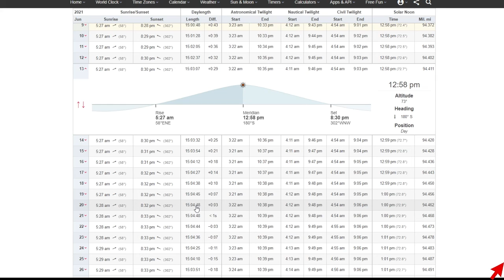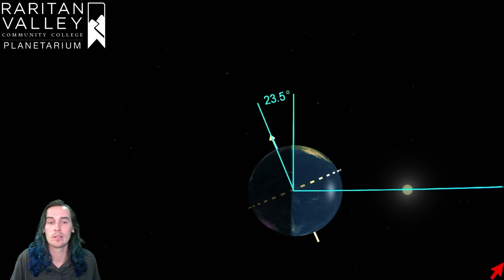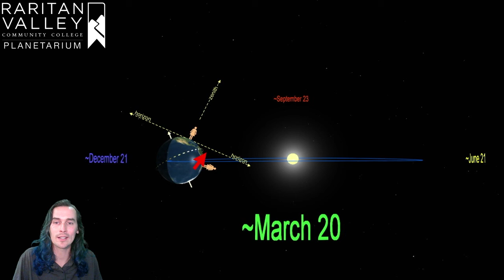El cielo la semana del 13 de junio: ¿Por qué los días son más largos?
Aprende por qué los días durante el verano son más largos que durante el invierno.

Image Credits:
RVCC Planetarium Tunnel: Amie Gallagher, RVCC
Horas de amanecer y atardecer: timeanddate.com